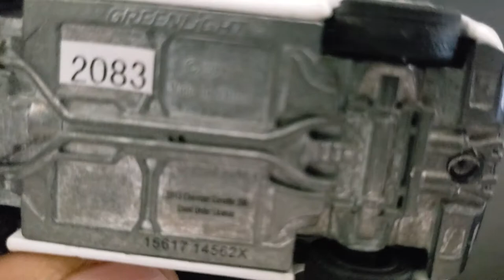Corvette Showcase 2020 & More : Hot Wheels, Matchbox, Johnny Lightning , and Greenlight!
Taking a look at Corvette castings from Hot Wheels, Matchbox, Johnny Lightning , & Greenlight as well as a review of the cars from the last video!